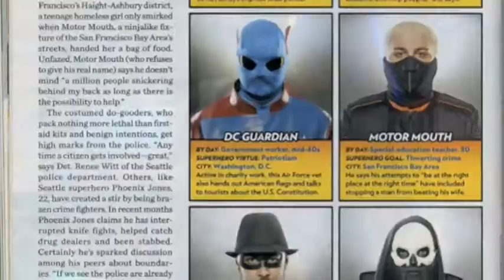Rusty Gaidzik's Theater Demo Reel - short version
Rusty Gaidzik is an accomplished film maker and theater tech.  This is a demonstration of some of his Theater specific work.  Besides Directing, Light Design, and Board Operation, Rusty is also experienced as an Actor, Stage Manager, House Manager, experienced in Set Design/Construction, Theatrical Painting, Welding, Rigging, and Practical Effects.

contact him: RustyGaidzik AT yahoo DOT com